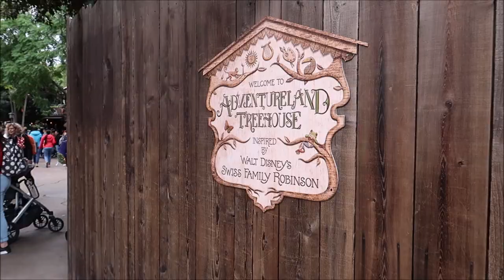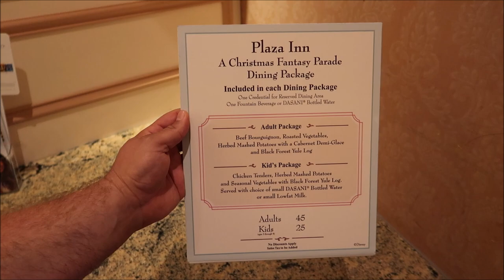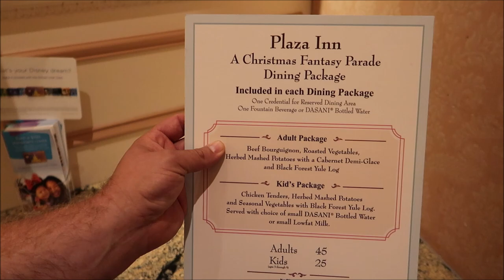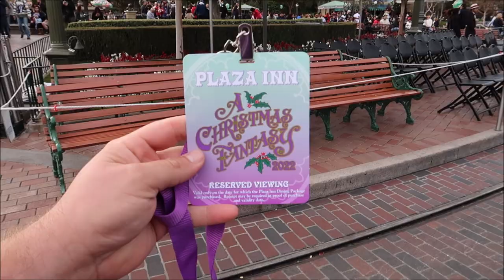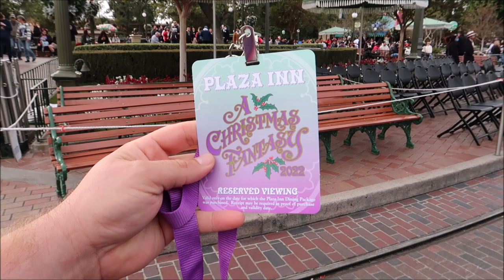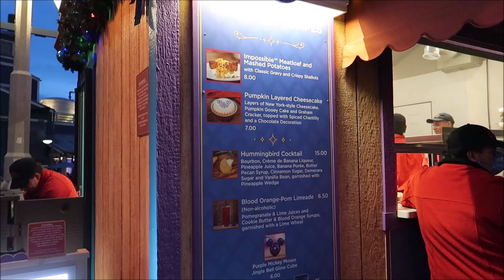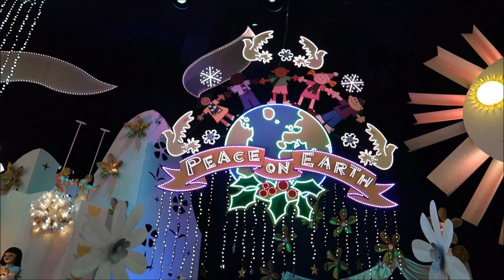Disneyland Christmas | NEW Holiday Food & A Christmas Fantasy Parade | Plaza Inn Dining Package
Disneyland is a theme park in Anaheim, California. Opened in 1955, it was the first theme park opened by The Walt Disney Company and the only one designed and constructed under the direct supervision of Walt Disney.

Name
H M Garza
Justin Carr
Brian Rutter
Shana Davidson
Elizabeth Qersdyn
Trish Lancey
dstein3211
Joyce Snair and Luc Vaillancourt
SwimOffWI
Chris Church
Alraihani Fam
Robert Bonomo
Jorden Whiffin
NiniLee
Kirsten Perez
Stephen Claiborne
Jeannette Mann
Nicole Vega
Vince Strazzabosco
The Zolls
Nicola Johns
Bryan Harris
Werner Family
The Campbells
Judy Casteel
Danielle Santos
Jill Keppeler
Laura Tancrelle
Rachel DeIeso
Rich and Donna Oney
Denise Livingston
Francine England
Logan Lannoo
Devon Culbreath
Danielle
Kate Viles
Jordan Richards
Karen Diaz
Amy Harmon
Sandy
Jennifer Smith
Laura Colebrook
Mindy Woon
Emma Forsythe
Chris Summers
Peggy Camacho
Dennis Glasberg
Sean Frawley (Monorail Central on YouTube)
LK
Kristi Hall
Colin & Lisa M
Lucy Bartholomew
Jenn Kopesky
Mary Barrette
Ames Ready
Chris and Libby
Jacqueline Kent
Sean P Moran
Travis Detrick
Mike & Margo Montgomery
John Almstead
Garrett & Tammy Hayes
Nakasato Family
David Forrest
Kisha D
Tricia Trotta
Terri Carter
Taylor Retherford
Neil Baker
Andreas Beer
Stephen Eliasson
Paul Frentz
Chloe
Greg Perrine
Nathan Parrish
Tray A.
Julie Lavalle
Angela Kulig
Matthias
Clinton Gentry
Melissa Flores
Henry & Paula LeBreux
Shona V
Howard Lieb
Natalie Ardisson
The Doody Family
Erik Dorr
Lori Quattrocchi
Michael Craft
mark mecca
Nicole Tieso
Tyler morrow
Rebecca campbell
Brian Schwenk
onetimeuser
Roberta Biallas
William Liley
Jacob Williams
Joan Cheng
Sally Slater
Pat Ames
Timo Wischnewski
Sharon and Mark Berman
Stephanie Seul
Deborah Ciresi
The Fords
Tanya Boots n' Pants
TheCubTech
KLares
Janetelise
Missy Theresa
Barry & Pam Murphy
Lisa Landry
Darren Neely
Kelli McCain
Gaynor Smith
Mick Purkiss
Jim Huggins
Randy Jamerson
Barry Wallace
Shelley VanRenselaar
Jeff M
Nicole Curtis
Gerald
Emily McCoy
Fran
CS
Mario Rossi
Julia Long
corvette19690
Meredith Leonard
Momma_Lisa1969
Martha Fletcher
Judy Salatino
Sandi Jerome
Ken Lachman
Aida Figueroa
April Napper
Andrew
Sean Rogers
Bryan Vacinek
Josh Rinehart
Kevin C
rachelldanielle
Bill Serratore
Daniel Brough
Jackie Gohl
Makaria Chthonic
Benjamin Haley
Kip G Meseck
Peter Mackey
Bob Hicks
Mike Ferrell
Darren
Jef
Steven Gray
Mackensey Kubina
Aimee & Ryan Ebner
Andrew Tait
Tobi Scaggs
Tim Komosa
James Aiken
Mary Gater
Ty Ty Bear
Jason Zak
Michael Wheeler
Keith and Pam Thomas
Frank Corey
Mellie Moo
Mandy Felix
MCW T-Bram
Jeff MacConnell
Shannon Blakely
Lisa Orr
Ed Chapman
Jacqueline Anzuini
Anne Bay
Annie Garrison
Richard & Kathi Baumgarten
Bill Byers
Robert Summers
nancy mccombs
Rita Lee
Susan Poynton
Brittany Karsten
Timothy McDonald Jr
Lisa walker
Sandi Wooley
Lisa Desilets
Kelly Gazzola
Shelley Powers-Pearson
wrenthekitty
Andrea Luttrell
Kelli
Sharon Langone
Michele Lardou
Maja Christensen
The Hakuna-Mock-tatas
James Steffenson
Emma Still
Alma Steinhilber
Melanie Watson
J L
Corinne
beelsberg
FlynnLives
Terry, Tina, James and Adam Moore
Shaun
DOM
Tonya Gust
Al Bob
Lauren Youngberg
Pam and Greg
Jackie Pillinger
Dan Hatfield
Elissa Schmidt
Liam and Polly Jordan-Martin
Jeff Renfrow
Andrew Singer
Karin Misdom
Andrew Frueh
Catherine&Chris
Marcie Lee
Stephanie Wheeler
Jonathan Wyman
Alexondra Lee
Ron Fox
Tracie Hess
Lee Taylor
Mark Iori & Cindi Gray
Rebecca Anderson
Jenny Walter
Ashley Short
Jon May
Sara Knight Henthorn
Lisa A
Jenni
Rona and Don Golfen
Heather Ludwig
Bobby Tyning
Sarah
The Williamson Family
Sherman_117
Ashley Whitaker
Stacie Webster
Patricia Jean
Joy Frye
Blake McAskill
Britt Graves
Chris and Kim Bond
Chris Yobb
Arthur Childs
Jessica Fox
The Zimmermans
Mike Wennmacher
Prinsez54
Bobby Preteau
Chad Jennings
Stacy Ludwig
ERNIE NOLTE
Mike Elliott
Tina Spicer
Mickey is My Spirit Animal
Edward Williams
Kayla Barnett
Kristi Mikle
Ann Kennedy
Jill Burns
Shane Hebert
Christine Beebe

Ian B
Beth C. Jones (Legally Disney )
Jesse Burrows
Tracey Armstrong
Mary Place